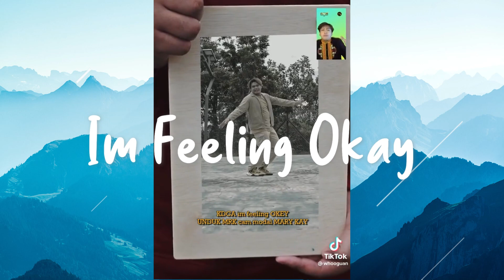"KAAMATAN KINI TIBA" Champion's Medley featuring Fanzi Ruji & Eylia Guntabid